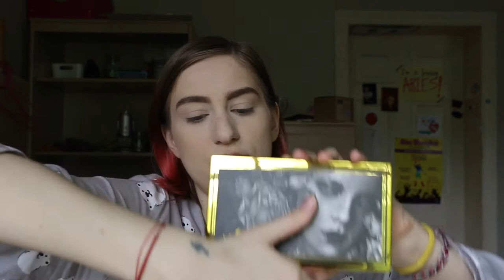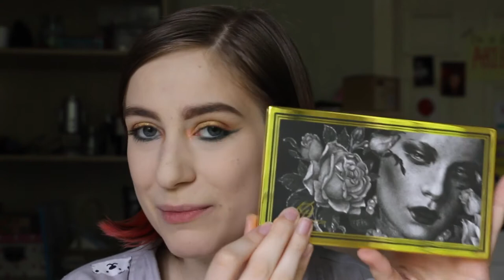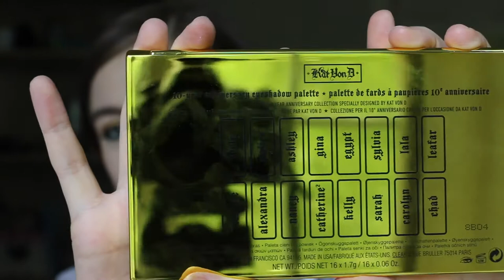Kat Von D Beauty 10-Year Anniversary Palette+Highlighter First Impressions